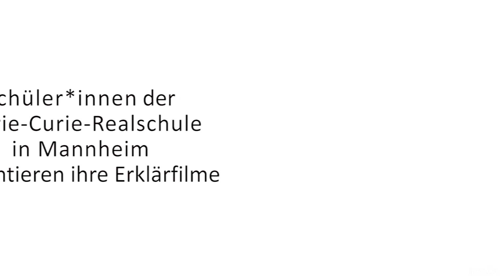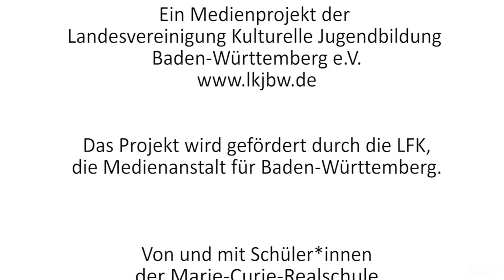YourStory – Käsekuchen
Schüler*innen der Marie-Curie-Realschule in Mannheim haben ihre eigenen Erklärvideos produziert: Wie man einen leckeren Käsekuchen backt, erfahrt ihr in diesem Video.